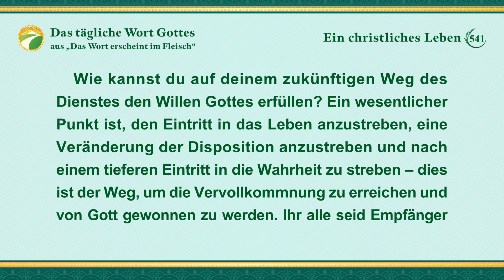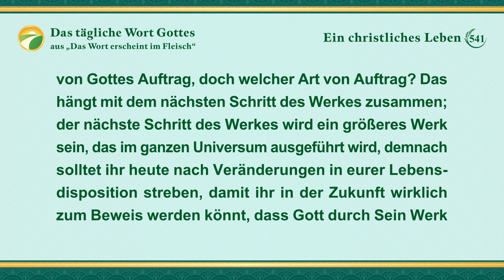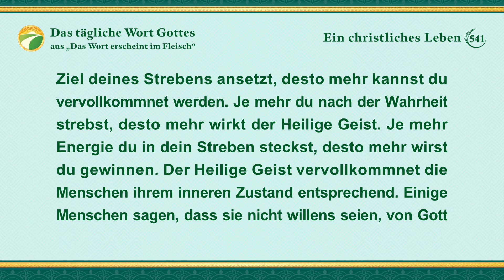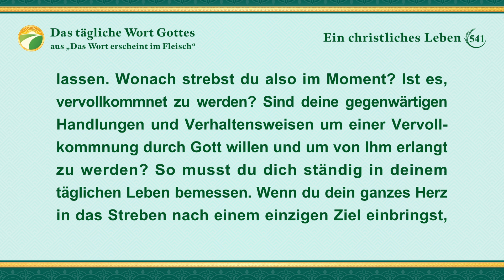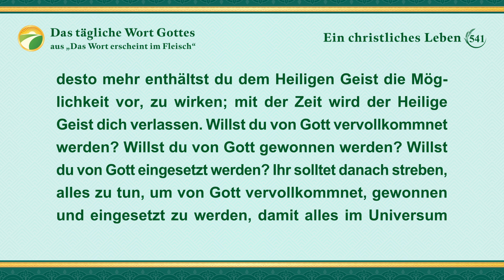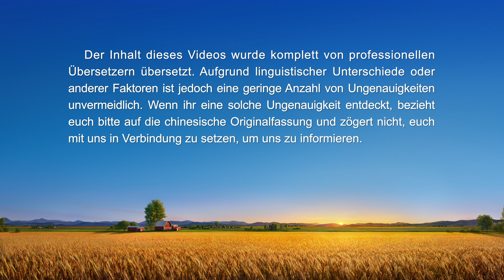Das tägliche Wort Gottes – Eintritt in das Leben | Auszug 541